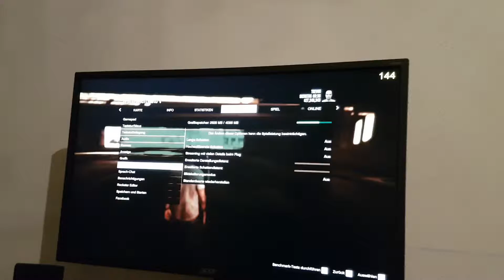GTA V GTA 5 GRAND THEFT AUTO 5 AMD SAPPHIRE R9 FURY NITRO ACER XF270HU FREESYNC TESTING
System:
Win 10 Pro 64bit
i7 6700k Stock 4.0 GHz
MB Asus Z170 Pro Gaming
Sapphire R9 Fury Nitro OC 4GB
KINGSTON HyperX 16GB Fury DDR4 2666MHz CL15 KIT
SSD Kingston HyperX 3K 120 GB